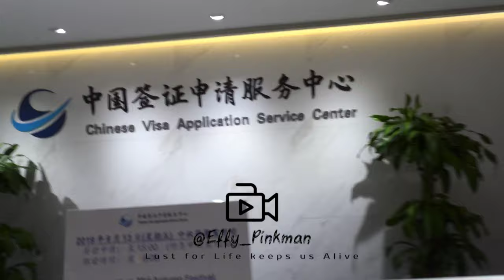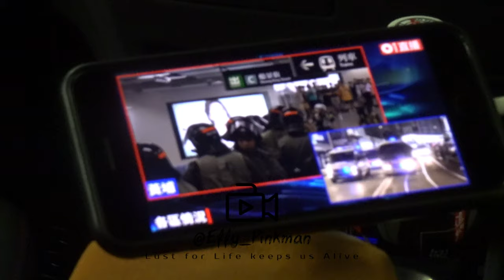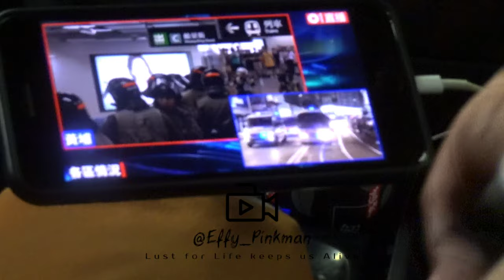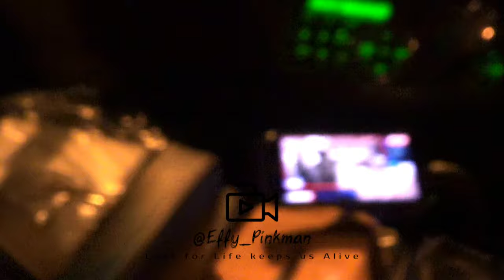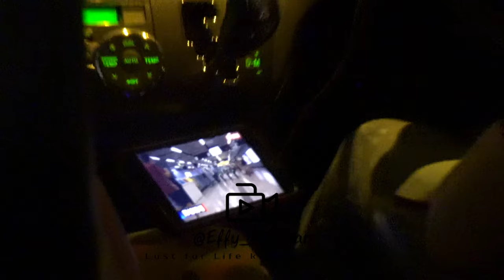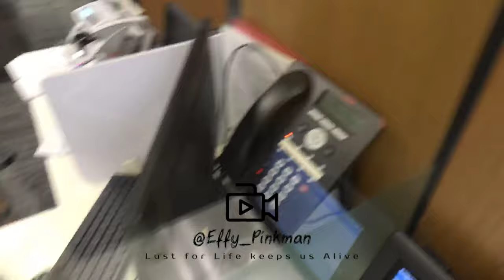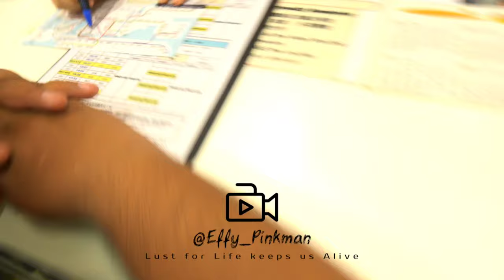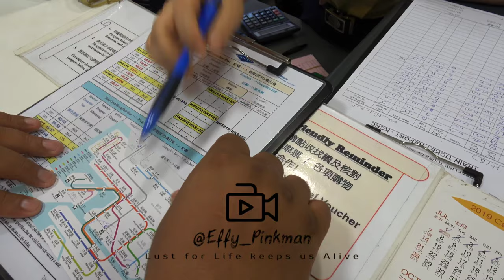COUPLE RELATION VLOG LUXURY SHOPPING YSL FENDI HONGKONG RIOTS MAFIA MY HUSBAND SEXY GIRL LOVES MONEY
Больше экспериментов с большими губами и в сфере косметологии in my instagram
А так же в отдельном плейлисте COSMETOLOGY тут